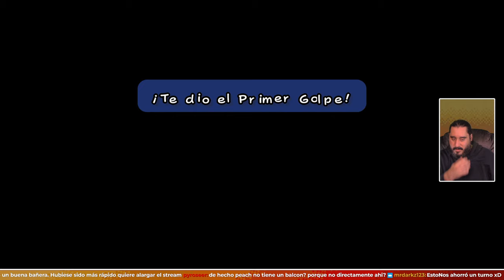Se Acabó La Fiesta | PAPER MARIO REFOLDED